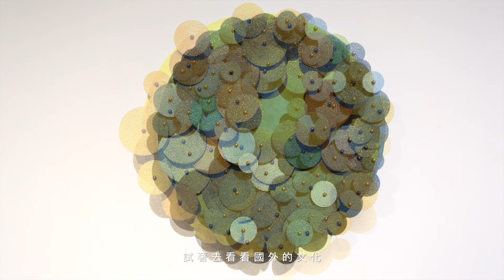轉身之藝＿吳竟銍